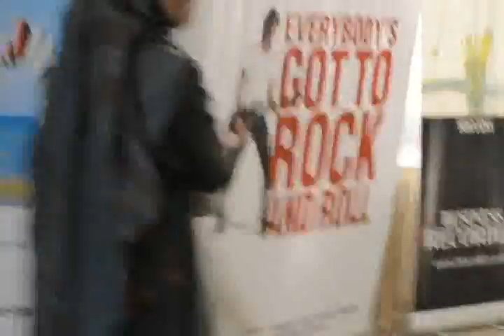IBLC 4.0 - Highlights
IBA LeadershOp Conference 4.0
- Thanks to all the Participants and Organising Team for making it possible. We take Life time experience to cherish.
Hum Sab Chaah Gaye Hain Yaaar!

Design Credits : Team IT - Big O Studios

Photo Credits : Yawar Masood
                       Zohaib Farooq